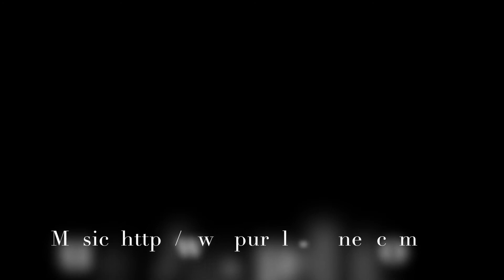YouAreWelcomeHere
We welcome students from all over the world! At STAC, you are welcome here!

Video Produced by: RLS Photogenic, LLC